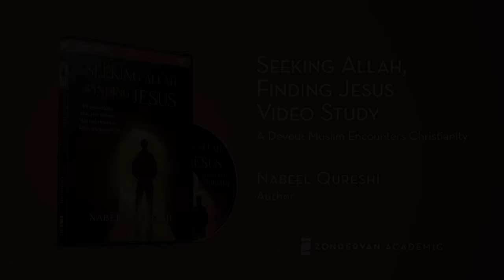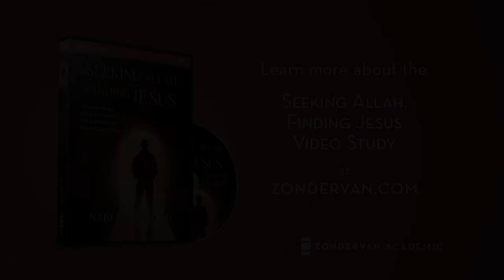Seeking Allah Finding Jesus, Video Study – Introduction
Seeking Allah, Finding Jesus Video Study

Building on the powerful story and arguments he shared in the New York Times bestselling book, "Seeking Allah, Finding Jesus," author Nabeel Qureshi takes viewers deeper into apologetics and evangelism among Muslims with this complete video lecture course.

In eight sessions of about 30 minutes each he explores Muslim culture, the most common Muslim objections to Christianity, and the core doctrines upon which Islam stands or falls.

Compassionate and clear, Nabeel’s lectures will be a useful training tool for pastors, outreach leaders, and any believers wanting to winsomely engage Muslims in spiritual conversations.

Video Sessions:
Session 1—Understanding Muslims
Session 2—Testing the New Testament
Session 3—Coming to the Crux
Session 4—Jesus: Mortal Messiah or Divine Son of God?
Session 5—The Case for the Gospel
Session 6—The Truth About Muhammad
Session 7—The Holiness of the Quran
Session 8—Reaching Your Muslim Neighbor